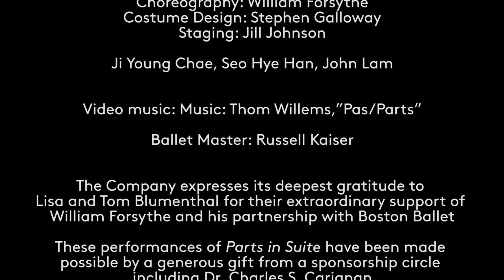SPOTLIGHT | Parts In Suite Photo Shoot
Don’t miss a cutting-edge look from our photo shoot for Parts In Suite. See it come together, Mar 9–Apr 7